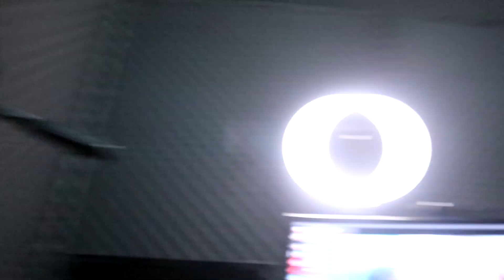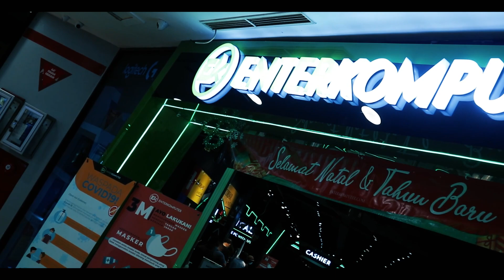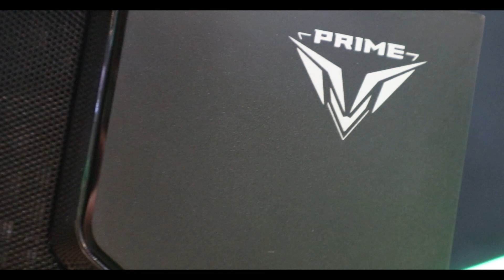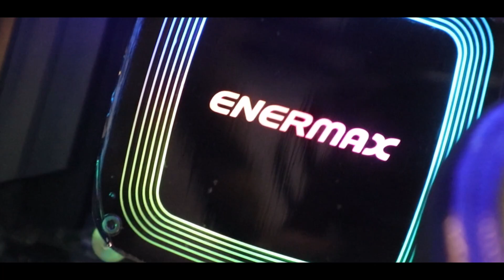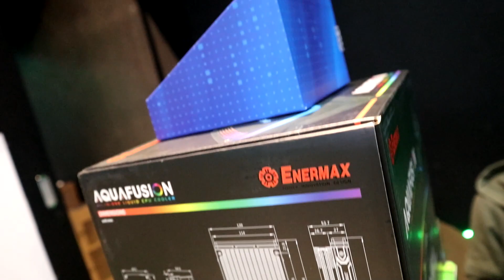RAKIT PC SAMPE MAHAL BANGET DEMI MAIN MINECRAFT RTX!! - MJSVLOG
Jadi di video kali matem vlog beli pc baru di temenin  @GemmaD   @PepPey   @Azrealon  seru banget di mall mangga dua mau tau spec pc nya nonton sampe abis ya, Enjoy

Spec PC baru: Intel(R) Core(TM) i9-10900K CPU @ 3.70GHz
                          Nvidia Geforce RTX 3070 EVGA 8GB
                          Ram Corshair 16GB RGB 3200 Mhz
                          Power Supply Evga 750W 80+ Gold full modular
                          Motheboard Msi Z490 A PRO
                          water cooler Aquafusion Enermax
                          Casing Prime